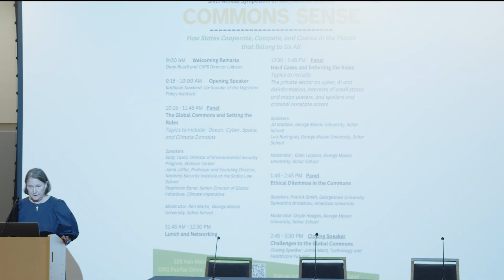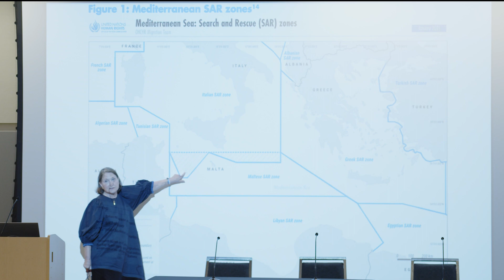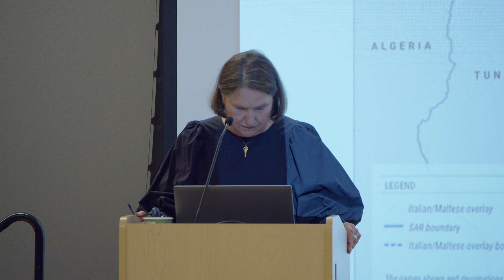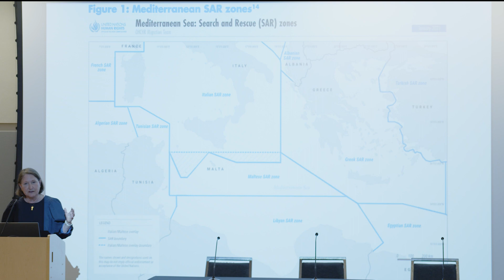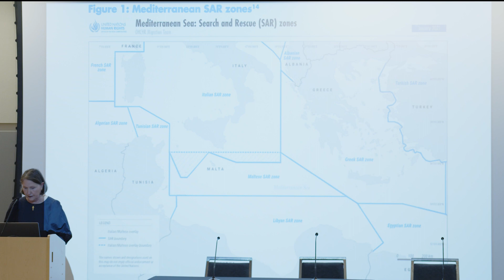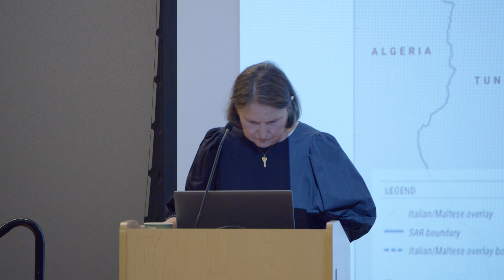6th Annual CSPS Symposium on International Security, September 21, 2023 - Opening Speaker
Opening Speaker - Kathleen Newland, Migration Policy Institute